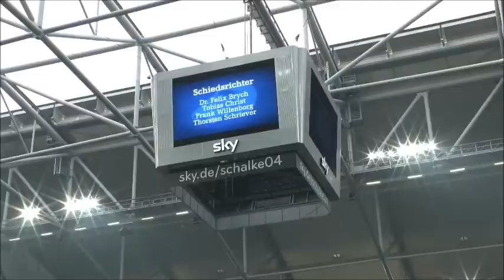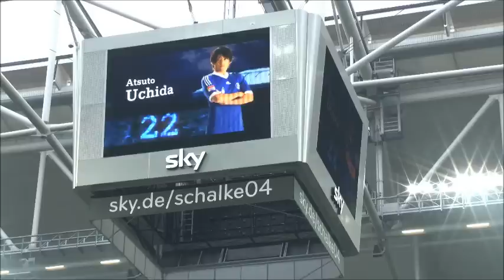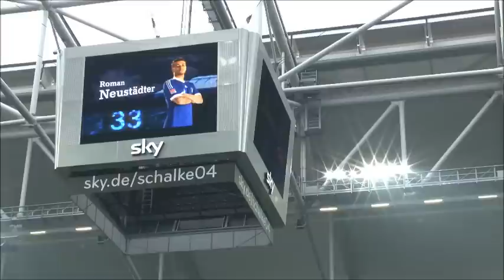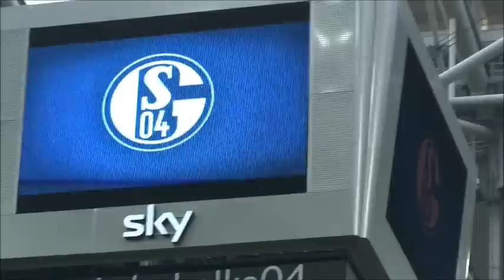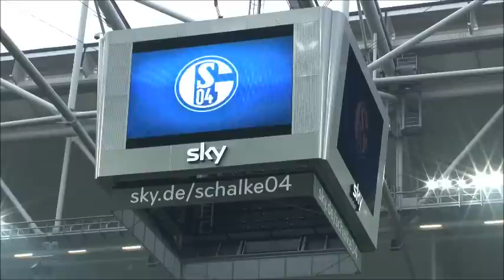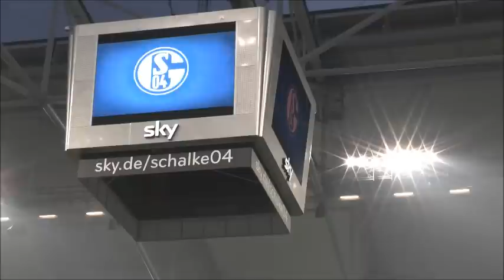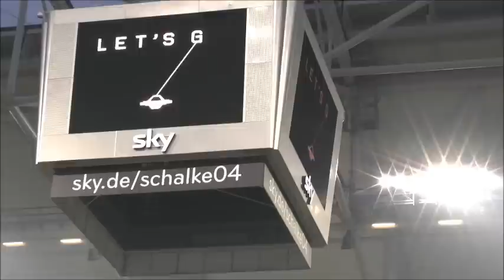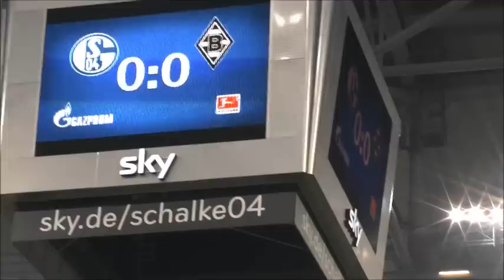FC Schalke vs. Monchengladbach